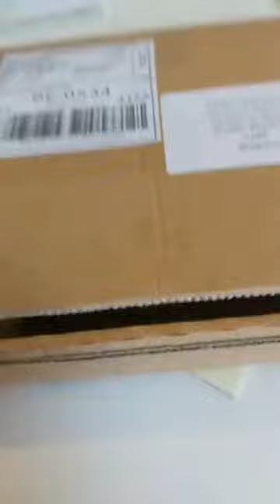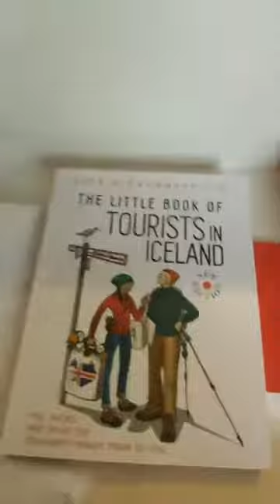A surprise arrived today !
Why you should come, too:
1. get inspired by amazing speakers and of course, by my super successful business coach, Sigrun
2. be part of one and only business community of it's kind in Europe
3. visit Island
4. get transformed by the high vibrations of this event. You'll never be the same again. Come home with a heart full of enthousiasme and the mind full of ideas.

What else?

I'll meet you there!